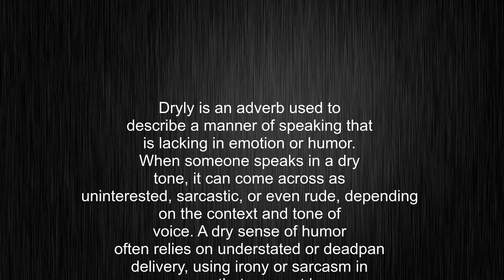What's the meaning of "dryly", How to pronounce dryly?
This video tells you what "dryly" means, how to pronounce it, provides a pronunciation guide and an accurate definition.
00:00 Pronunciation
00:22 Meaning

- What is the meaning of dryly
- How to say dryly
- What is the definition of dryly
- How to pronounce dryly

Visit our free audio/video dictionary tutorial to learn how to correctly pronounce words/names and to learn their meanings, definitions, just like dryly definition and meaning in Merriam-Webster, dryly definition and meaning in Collins English Dictionary, dryly definition and meaning in The Oxford English Dictionary, dryly definition and meaning in Longman Dictionary of Contemporary English, dryly definition and meaning in Cambridge Advanced Learner's Dictionary, and more.